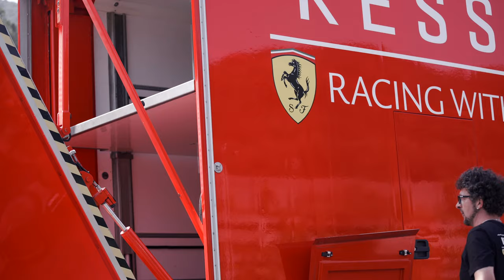Kessel Racing - ROAD TO SPA (ELMS + Michelin Le Mans Cup)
A look behind the scenes of Kessel Racing